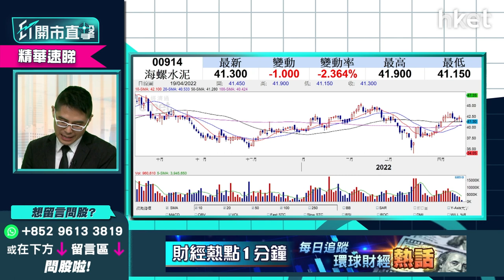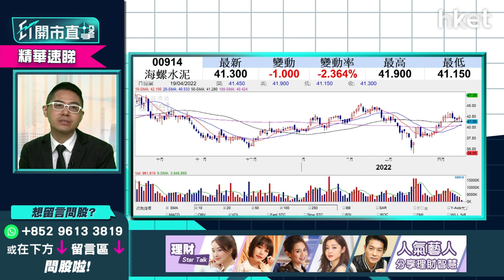【ET開市直擊】（精華）：拉動經濟靠基建 海螺水泥（00914）短綫追入方案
海螺水泥（00914）午市轉弱暫報41.2元，跌逾2%。盛証券證券分析師聶振邦（Thomas）指，內地零售銷售升幅不大，要拉動經濟靠基建，利好水泥股未來股價表現。

以海螺水泥來說，去年12月高位曾見約45元，距離現價有1成潛在升幅，回報率未算十分吸引，如投資者低於40元買入仍可取，只要股價連續兩日不跌穿38元，可先持有觀望，估計未來一個月有較高機會見44元至46元。立即點擊收看／收聽

**重溫【ET開市直擊】內地GDP勝預期  放水降準有何啟示？**

Time code
02：07 - 美股焦點及上日表現
02：37 - 美股及外圍市況+港股ADR表現
03：15 - 亞太股市早段市況速報
03：40 - 周四鮑威爾發表貨幣政策演說   高盛：美國未來兩年經濟衰退有3成5機會
04：15 - 世界銀行因俄烏戰事下調全球經長預測    孳息率已回復常態
05：13 - 通脹8.5%創40年新高   加息力度需加大
06：15 - 港股上日市況速覽+北水盤路
07；10 - 內地首季GDP增長4.8%勝市場預期   惟3月份零售銷售數字收縮
08：05 - 全年經濟增長目標5.5%未達標   比去年首季增長18.3%明顯有落差
09：29 - 俄烏戰事未元   世界銀行下調環球經濟增長預測1%
10；01 - 內地降準穩定經濟   降準0.25偏低存有減息機會
11：51 - 美持續加息   人民幣未保持現況或現貶值
12：35 - 恒指今周展望    料今明兩天於21300至21800點上落
13：58 - 如何解讀比亞迪（01211）盈喜？ 是否符合市場預期？
16：07 - 招商銀行（03968）傳行長被查昨急跌7%，投資者現價買入是否值博？
17：29 - 高層被查消息對業務本身影響不大，相信降準消息會利好內銀內險股
19：03 - 上海傳明日復工復產，炒內地疫後復甦股是否適合？
21：15 - 恒生指數開市表現速報
21：36 - ET個股推介：紫金礦業（02899）
26：57 - 觀眾問股：招商銀行（03968）52元有貨，雖仍然睇好前景，但應否繼續持有？
27：59 - 觀眾問股：降準利好內銀股？ 農行（01288）未來走勢點睇？
29：36 - 觀眾問股：安踏（02020）93.5元買入，上望多少？
30：24 - 內地人收費模式改變，更多消費者支持本地品牌，更利好李寧（02331）股價
31：31 - 觀眾問股：理想汽車（02015）88元有貨，應收割定繼續揸？
33：26 - 觀眾問股：華潤電力（00836）13.9元有貨   下一站睇幾多？前景如何？
34：46 - 如股價升穿16元阻力位，可上望17元至17.5元水平
35：20 - 觀眾問股：京東健康（006618）47元有貨，短線睇幾多？上望及止蝕位定多少？
36：50 - 恒生指數早段表現速報
37：32 - 觀眾問股：蒙牛（02319）42元有貨，短線一個月睇幾多？
38：53 - 觀眾問股：中海油田服務（02883）點睇未來業務前景？
40：18 - 觀眾問股：想買長江基建（01038）收息，買價位買好？
41：57 - 觀眾問股：Tesla 概念股   億和控股（00838）1.5元買入投資前景如何？
43：45 - 觀眾問股：東航（00670）未有貨幾錢買入？  上望及止蝕位如何？
45：13 - 觀眾問股：青島啤酒（00168）65元有貨   短線點睇？
46：10 - 觀眾問股：體育用品股揀安踏（02020）定李寧（02331）？  兩股幾時重拾升勢？
48：25 - 觀眾問股：海螺水泥（00914）38元買入  短線策略如何？
50：05 - 消息股速報：合景泰富（01813）、德昌電機（0179）、比亞迪電子（00285）、美團（03690）、阿里巴巴（09988）、騰訊 (00700）、 小米(01810）、京東 (09618）
51：41 - 財經日誌提提你